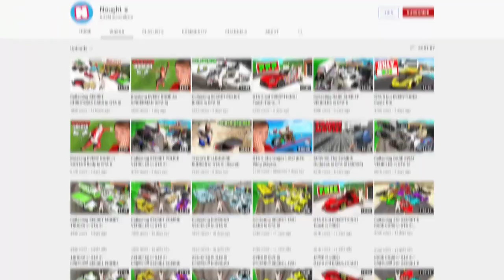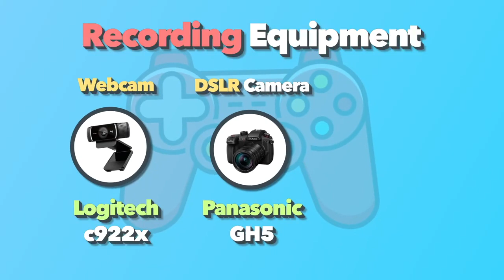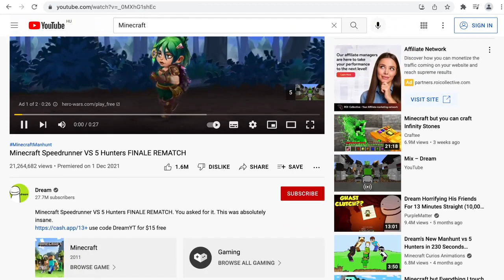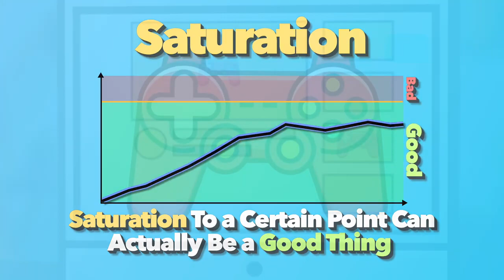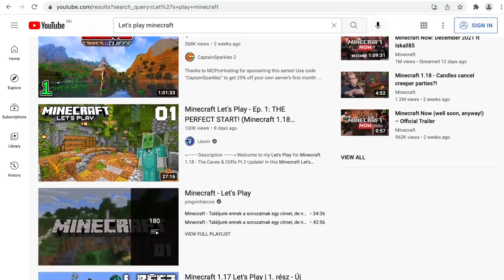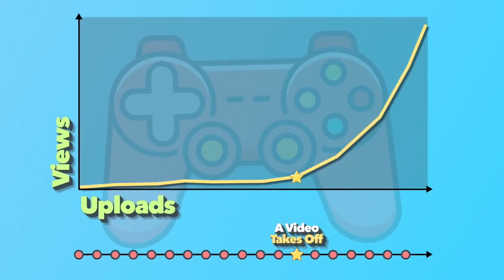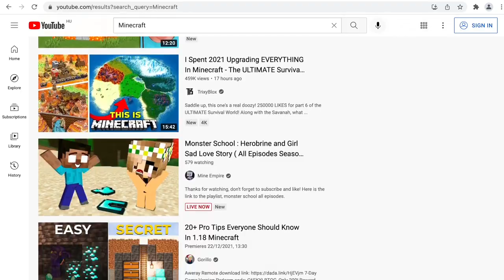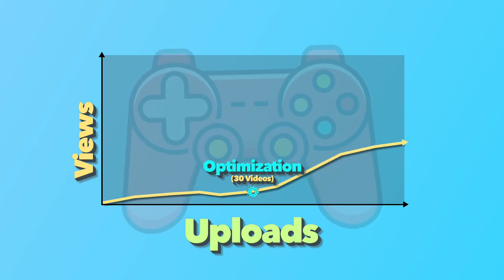Как создать игровой канал на YouTube в 2022 году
В этом видео я рассказываю о том, как создать игровой канал YouTube в 2022 году и развивать его! Я раскрываю все свои главные секреты о том, как развить свой игровой канал и убедиться, что вы используете свой игровой канал наилучшим образом. Я рассказываю о том, как часто загружать, какой длины должны быть ваши игровые видео, как создавать игровые видео, как убедиться, что вы выбрали хорошую игровую нишу, какие игровые видео снимать, если в вашей игре слишком много конкуренции, и мои лучшие советы по развитию вашего игрового канала в этом году в 2022 году!

📝 Ресурсы , Упомянутые В Видео 📝
*Содержит партнерские ссылки

📋 Временные метки 📋
0:00 Как часто загружать
0:43 Какой Длины Должны Быть Ваши Игровые Видео
0:53 Играйте Только В Одну Игру На Своем Канале
1:54 Как снимать игровые видео
2:31 Тебе нужно показать свое лицо?
3:10 Редактирование Ваших Игровых Видео
3:42 Убедитесь, Что На Вашу Игру Есть Спрос
4:40 Какие видео снимать
5:50 Обеспечьте Ценность Своего Игрового Канала
6:16 Не Слишком Ли Много Конкуренции В Вашей Игре
7:48 Задайте Себе Этот Вопрос
8:56 Что нужно для развития игрового канала
9:39 Добросовестное Использование Игровых Каналов
10:23 Создание хороших миниатюр и заголовков
10:56 Быстрое развитие Вашего Игрового Канала